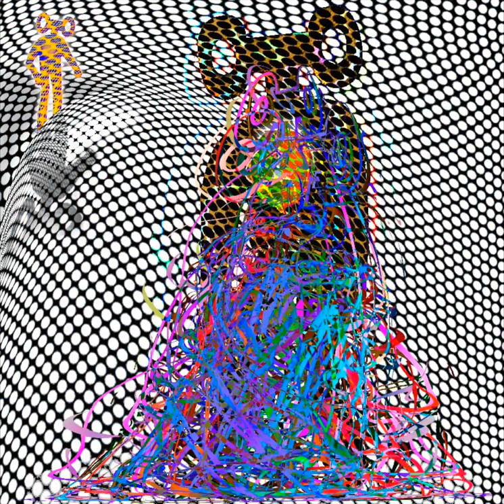Gianni Trieste: Progetto Uomo Chiave #2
Progetto: Uomo Chiave #2 è una raccolta di venticinque versioni della stessa composizione in una presentazione.